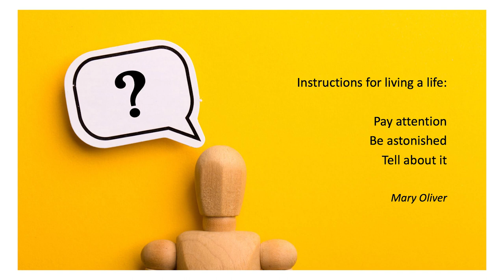Life after Death | Lisa Strutt | TEDxStormont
Leadership coach Lisa Strutt lost her childhood sweetheart and husband John (47) to pancreatic cancer. For nearly three years, she helped her teenage children steer a course through the intensity of absence and the darkness of grief. Lisa takes on one the greatest taboos of this generation and the profound loss that threatens to paralyse the bereaved. She gives an uncompromising confrontation with death, opening to questions about how that might lead to living life more fully. It’s a transition from darkness to light and an exploration of new possibilities, experiences, and adventures. Lisa Strutt is an executive leadership coach and a Fellow of the Institute of Coaching (Harvard). Passionate about coaching, she challenges leaders to be purpose-driven, exceed expectations and create a better future for themselves. Following the death of her husband John to pancreatic cancer in 2020, Lisa regularly speaks about her experience to support other people, facing loss and grief move forward. She advocates for better conversations about end of life, death and dying. A lifelong learner, she’s an Alma of Boston College, has a PG Dip HR (University of Portsmouth), MA Hons (University of Edinburgh) and MBA (The Open University). This talk was given at a TEDx event using the TED conference format but independently organized by a local community.